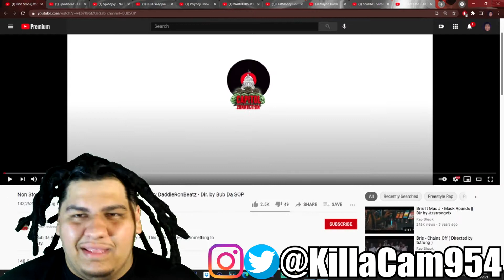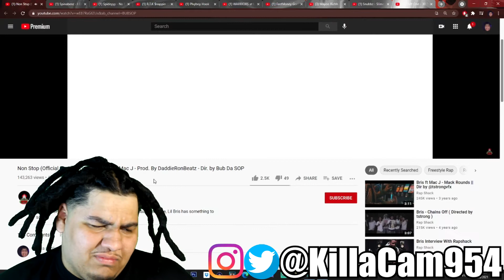Lil Bris - Non Stop ft Mac J Reaction - KillaCamReacts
2nd Channel Where I Review Movies